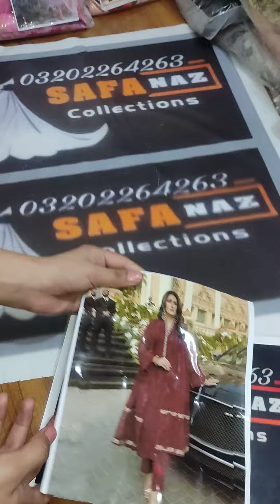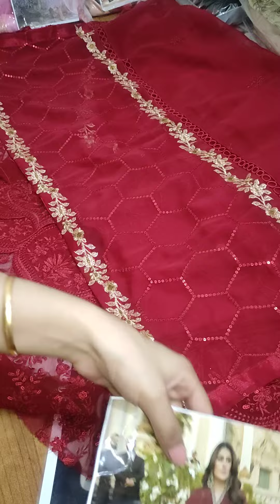chiffon embroidery wedding collection available now